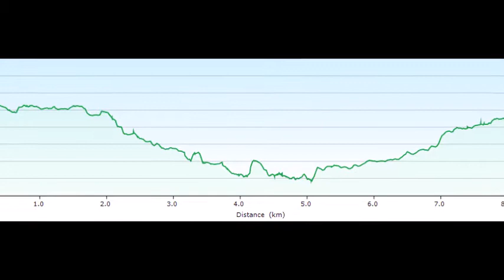200718 Littondale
Walking in the Yorkshire Dales - 17-24 July 2020
Day One Littondale 18 July 2020